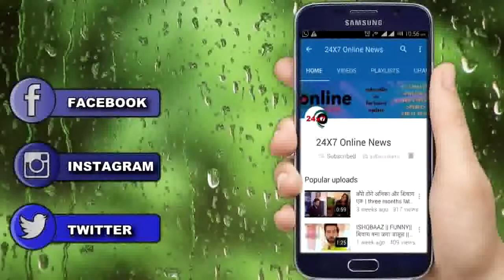इसलिये नहीं बनाना चाहती “KAREENA KAPOOR” अपने बेटे को एक्टर